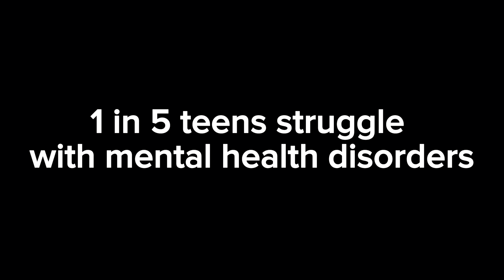Mental Health Awareness Month PSA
Message from SFES about mental health.